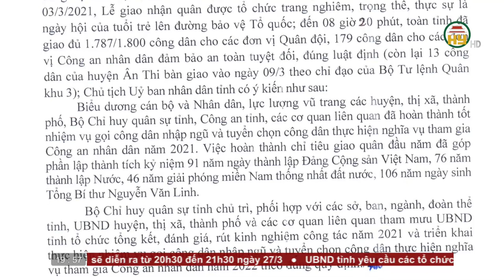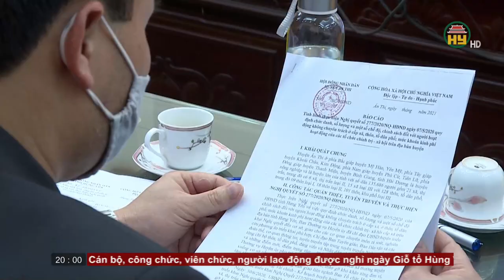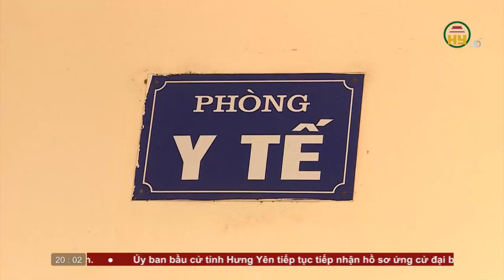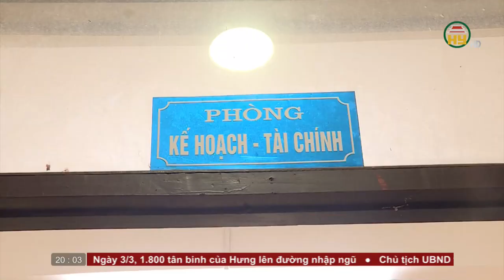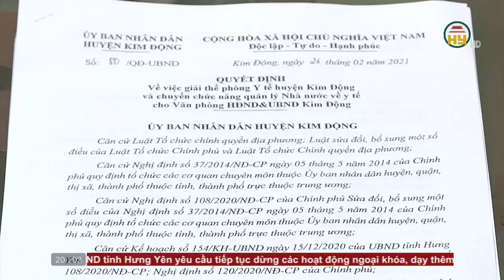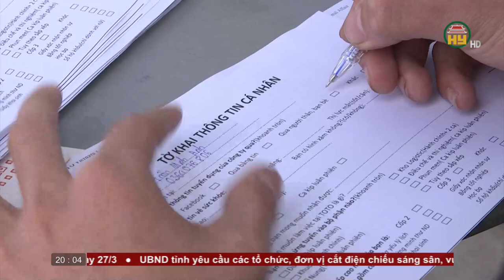Thời sự Hưng Yên thứ 4 ngày 3/03/2021